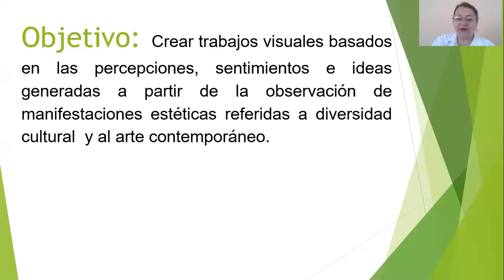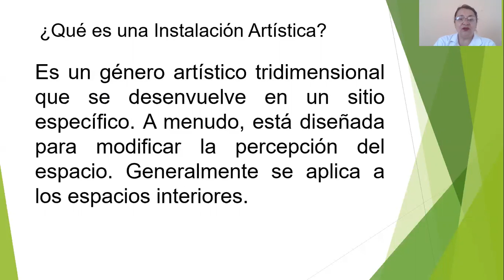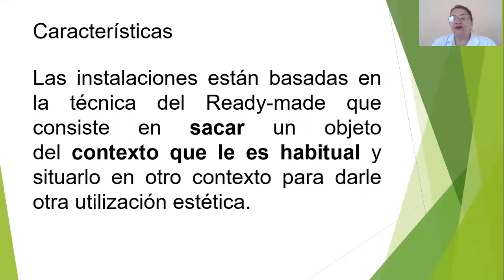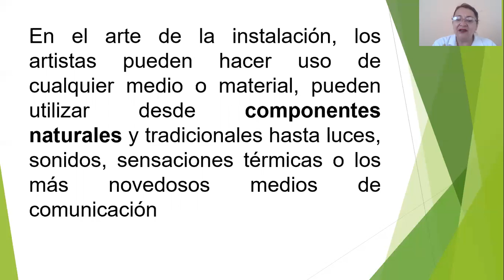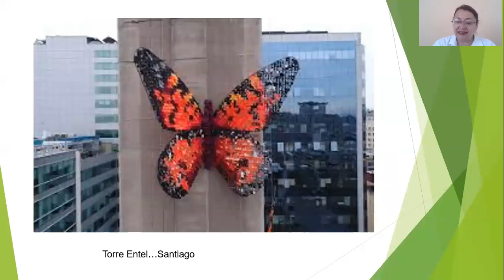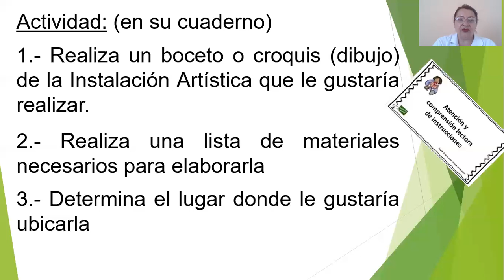Artes 6º Basica